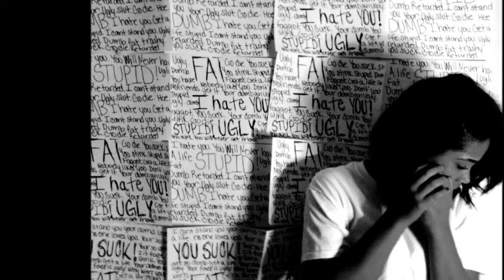2nd semester Honorable Minutemen